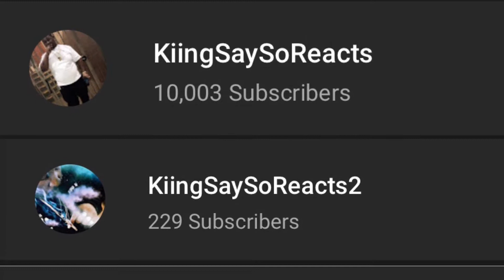Rucci & AzChike - My Ni**as | REACTION